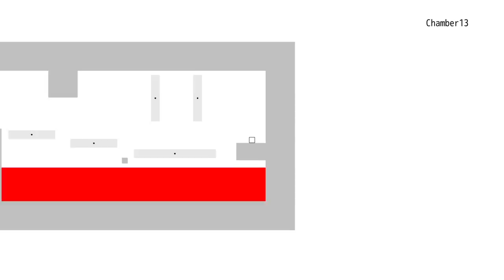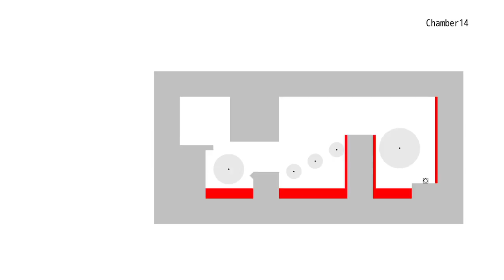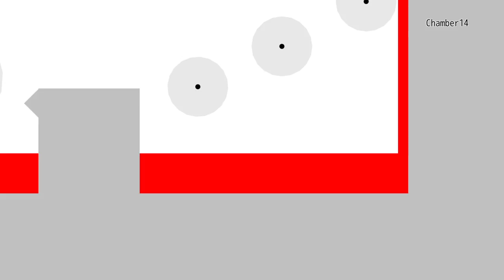TorqueL_ "WATCH THIS FOR 15 MINS & THEN CLOSE YOUR EYES"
TorqueL